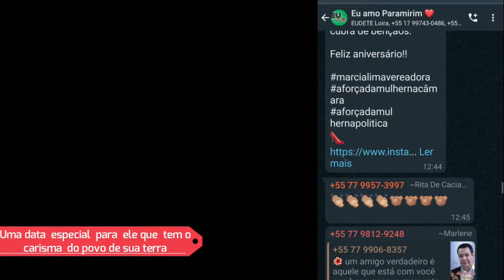7 DE DE JUNHO HSTÓRICO PARA PARMIRIM DIA DO DR. JULIO